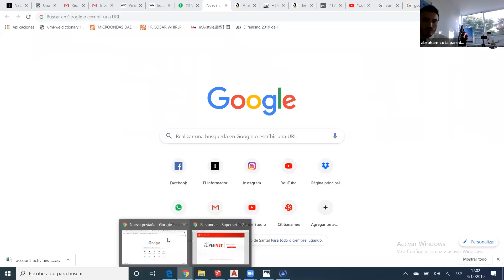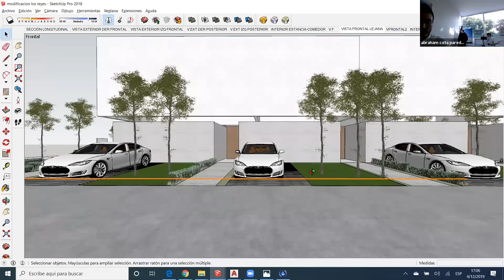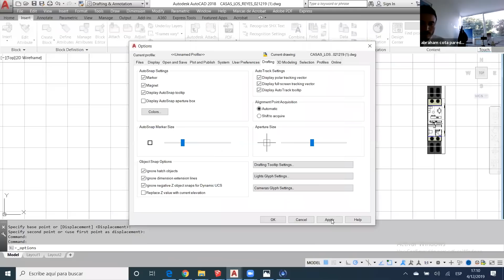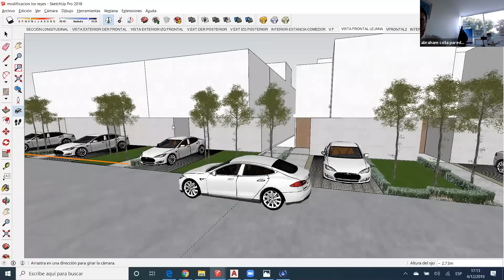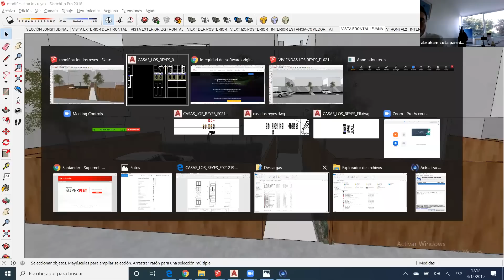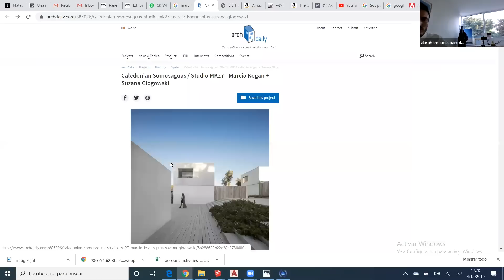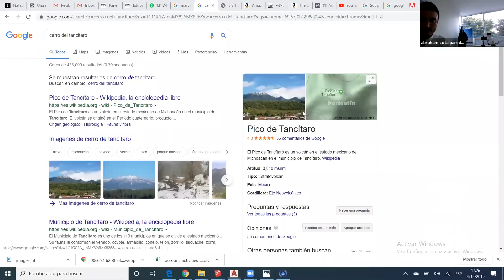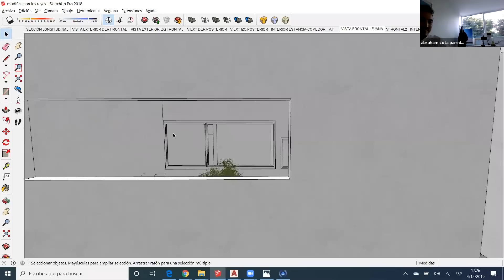PROCESO DE DISEÑO IV | LOS REYES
Seguimos trabajando en el proceso de diseño del proyecto en los Reyes, Michoacán.